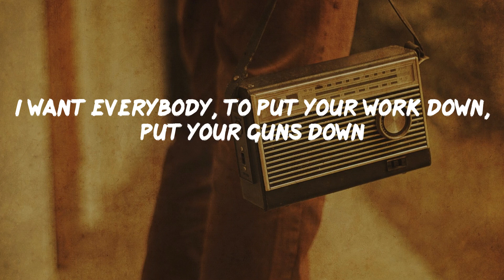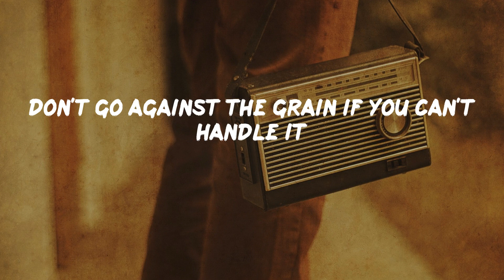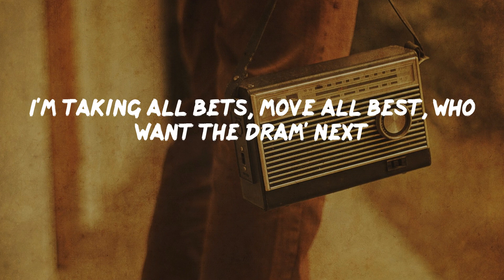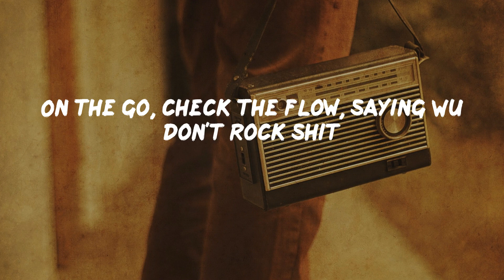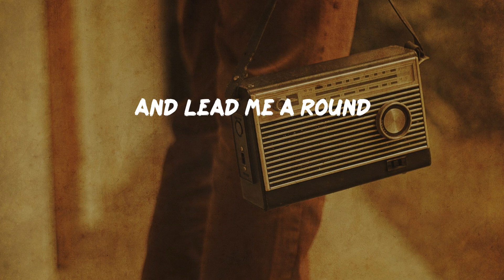Wu-Tang Clan - Gravel Pit (lyrics)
Wu-Tang Clan - Gravel Pit (lyrics) | Old School

1, 2, 1, 2, yo check this out, it's the jump off right now
I want everybody, to put your work down, put your guns down
And report to the pit, the gravel pit
Leave your problems at home, leave your children at home
We gon' take it back underground, I be Bobby Boulders
Wu-tang Clan on yo' mind one time
It's the jump off, so just jump off my nigga
A mystery unraveling
Wu-tang is the CD that I travel with
Don't go against the grain if you can't handle it
Ha, holocaust from the land of the lost
Behold the pale horse, off course (off course)
Follow me, Wu-Tang gotta be
The best thing since Starks and Clark Wallabees
African killer bees blackwatch
On your radio, blowin out yo' watts
From Park Hill, the house on haunted hill
Every time you walk by your back get a chill
Let's peel, who want to talk rap skills
I spit like a semi-automatic to the grill
Elbow grease, and elbow room
Baby play me, baby fall down, go boom
Party people gather round, count down to apocalypse
(I'm the kid with the golden arms)
And I'm the motherfuckin hott nikks
Pass the blunt
My nigga don't front
You had it for a minute but it seem like a month
Now I'm chokin', smokin', hopin'
I don't croakin', from overdosin'
Hey, kid, walk straight, master your high
Wu and Meth got you open (open), let's ride
Can't stand niggas that floss too much
Can't stand Bentleys they cost too much
Kid wanna get up then kid get touched
Kid wanna stick up then kid get stuck
I'm the one that called your bluff
When your boy tried to act tough
Remember what Ol' Dirty said: "I'll fuck yo' ass up!"
Now listen
Back, back and forth and forth
A mystery unraveling
E with the English, extinguish styles extremist
Bald head beamers run wild
It's the kid with the gold cup
Stepped out like what
What's poppin', and y'all niggas dobo
Blastin' shae shae, chocolate shortae
Rich color mocks, rock those all day
1960 shit I'm Goldie
That's right motherfucker don't hold me
The world's greatest, Las Vegas, paid as rock
Skin painted on my face look ageless
Perfect combos, Ghost bang out condos
Jeff from Hamo, ex three bangos
Bancos, stank hoes in plain clothes
Change those, bang those, same old, same old
Yeah y'all, straight up this the jump off right here
The gravel pit, word up represent, rock the boulders
All my rich gangsta style, killers, y'all know what time it is
Shorty do your thing, get up on that shit right now boo, do you
That's what I'm talkin 'bout
Yo, step to my groove, move like this
When we shoot the gift of course it's ruthless
Grab the mic with no excuses
In a sec, grab the Tecs and loot this
Executing, shaking all sets, and I'm breaking all hex
I'm taking all bets, move all best, who want the dram' next
You all stank, we got the bigger bank
Bigger shank to fill your tank
Still the same kill you for real, while you crank
Slide, do or die, fry to bake
Admire the greats, on fire wit a heart of hate
Bitter shark, every part I take, heavy darts that quake
It's okay, all fakes, get caught by the dropkicks
You know the thrill, yes it's Park Hill
Yo we hit 'em with the hot grits
On the go, check the flow, saying Wu don't rock shit
Stop quick, hold the gossip, stop sweating my pockets
I hear the hot shit
A mystery unraveling
You don't have to move a mountain
Just give me enough strength to climb
Oh Lord ! Don't take away my stumbling vows
And lead me a round